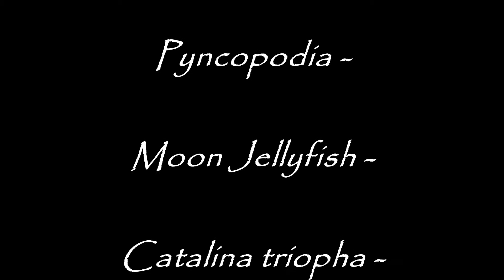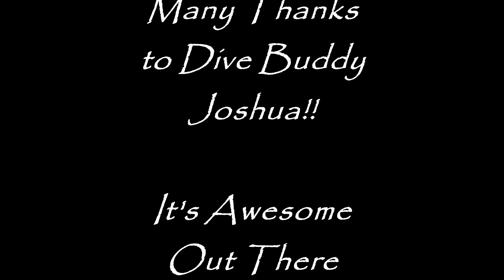2015-09-03 Diving the Ann Coleman Left Wall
Had a nice dive today. Water is still a little green. but still had cool stuff you could see in it! First, my dive buddy did the dive in a wet suit (water 45 degrees!) with bare feet in his fins! Damn. I had a dry suit and thick quilted underwear on!! Saw some interesting critters. Glassy sea squirt (tunicate) (Ascidia paratropa) - Moon Jellyfish (Aurelia labiata) - clown dorid aka Catalina Triopha (Triopha catalinae) - Alaskan Ronquil (Bathymaster caeruleofasciatus) - Sunflower Sea Star (Pyncopodia helianthoides) - Loads of krill in the water column (not sure the video clip is very clear) and finally a common mud starfish wrapped around a clam. preparing to eat it! Pretty awesome down there!